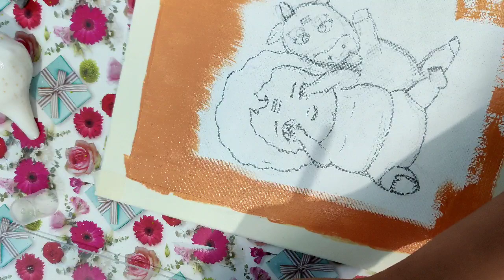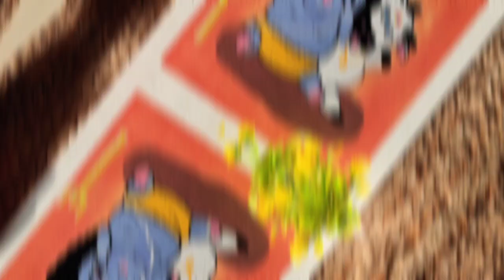Little Shiva with Nandi painting 🕉️🐃. Cartoon Shiva and Nandi art on canvas 🙀.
I heartily appreciate each and everyone of you.❤️
 If you are new here, I welcome you to my channel. 🤗

Art is sublime and the artist creates it using conscious skills and creative imagination.🖌️

 In this video I have painted a beautiful  Cartoon Shiva with Nandi on canvas.
 Beginners can follow this step by step.

If you want to share any view, then please write in the comment section.💌

shiva cartoon
lord shiva and nandi story
mahadev painting
lord shiva drawing
lord shiva painting on canvas
Shiva painting on canvas
lord shiva nandi drawing
Shiva nandi drawing